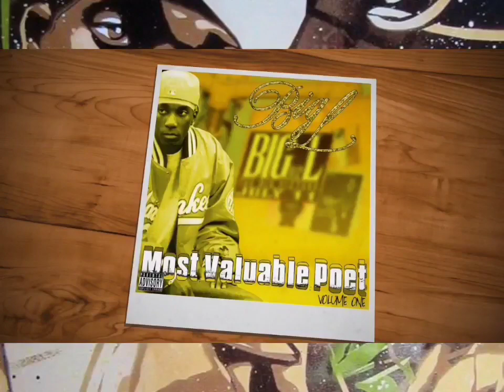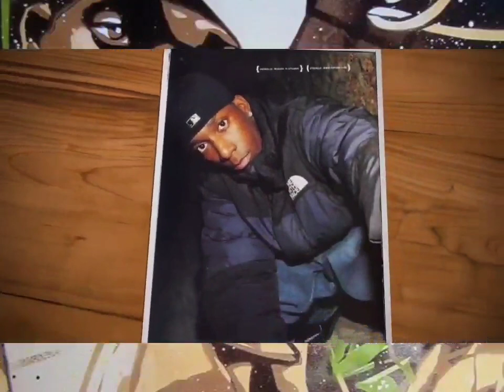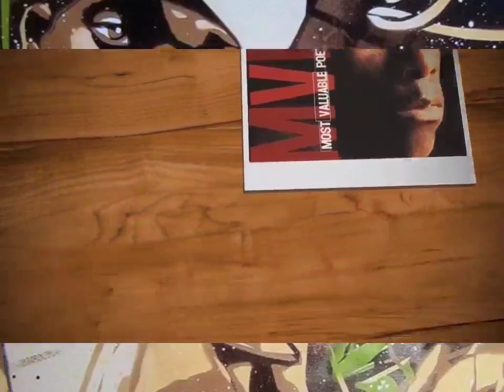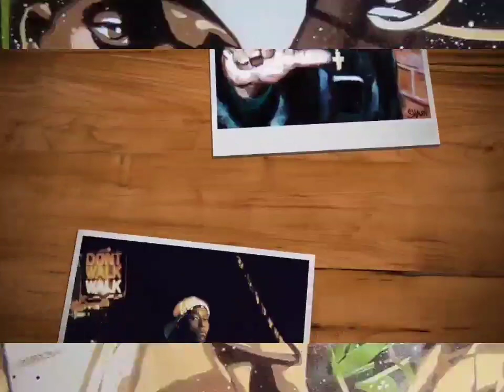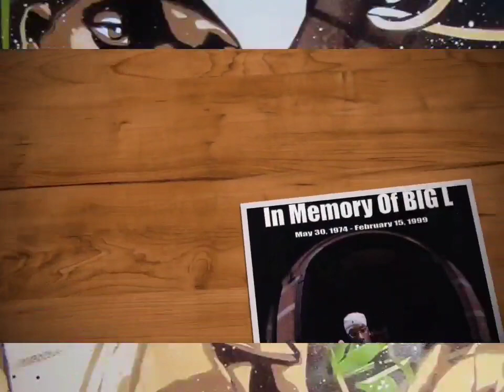Big L - MVP (Summer Smooth Mix)(High Quality Extreme Bass Boosted)(Audio Surround Sound)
Ayo, what's up, this is Big L, know'm'sayin'
Calling you to see how that joint, you know'm'sayin', came out

I'd like to introduce myself
It's Big L
It's Big L
It's Big L
It's Big L

Ayo, spark up the phillies and pass the stout
Make it quick money grip or your ass is out
In a street brawl, I strike men quicker than lightning
You seen what happened in my last fight friend? A'ight, then
L's a clever threat, a lyricist who never sweat
Comparing yourself to me is like a Benz to a Chevrolette
And clown rappers I'm bound to slay
I'm saying hi to all the cuties from around the way
Yeah cause I got all of them sprung, Jack
My girls are like boomerangs
No matter how far I throw 'em they come back
I'm coming straight out the NYC
I'm down with Diggin' In The Crates and I'm MVP
If rap was a game he'd be MVP
The most valuable poet on the M.I.C
I said if rap was a game he'd be MVP

Yo, it's a must that I get papes
Peace to all the DJ's who gave me love on they mixtapes
And once again the man's back with a dance track
So here's your chance Jack to get loose and let your hands clap
I got juice like Boku, mad crews I broke through
Brothers be mad 'cause I hit more chicks than they spoke to
And every time I'm jammed I always find a loophole
I got a crime record longer than Manute Bol
And my raps are unbelievable like aliens and flying saucers
No more iron horses 'cause I'm buying Porsches
Coming straight out the NYC
Peace to the Kid Capri, I'm MVP

It's Big L
It's Big L

Battles, I lose none, I make crews run
I get fools done, got ten fingers but only use one
I run up like Machine Gun Kelly with a black skully
Put one in your belly, leave you smelly, then take your Pelle Pelle
I'm the neighborhood lamper, punani vamper
Mess around you'll find my silk boxers in your mommy's hamper
And nowadays girls want you for your money
I'm like Hev, I got nothing but love for you, honey
And since I'm looking slick and my pockets are thick
I need surgery to get chicks removed from my (chill)
Rap's my J-O-B, and I'm MVP

It's Big L
It's Big L
It's Big L
It's Big L
Big L
Big L

Produced By: Giovanni Salah
Written By: Big L & Lord Finesse
Release Date: 1995
Additional Vocals: Miss Jones
Keyboards: Giovanni Salah
Engineer: Chris Conway
Remix Engineer: Eddie Krakaur
Label: Columbia Records
Recorded At: Chung King Studios (New York City) & Far East Digital/Einstein Lab (NYC)
Samples: Biz Markie (Ft. TJ Swan) – Make the Music With Your Mouth, Biz, Biz Markie – A One Two, Michael Jackson – Rock with You
Interpolates: Big Daddy Kane (Ft. Biz Markie) – Just Rhymin' with Biz
Remix Of: Big L – M.V.P.